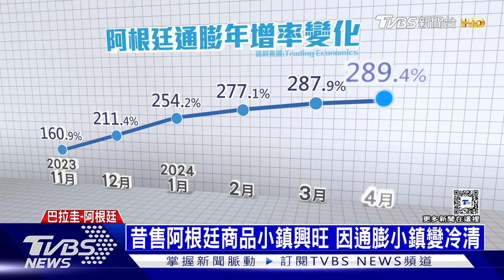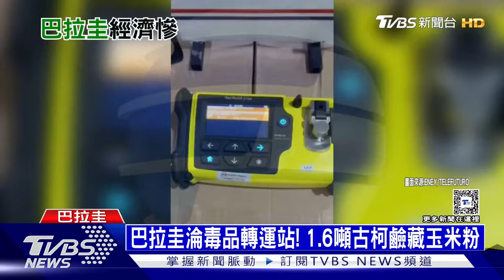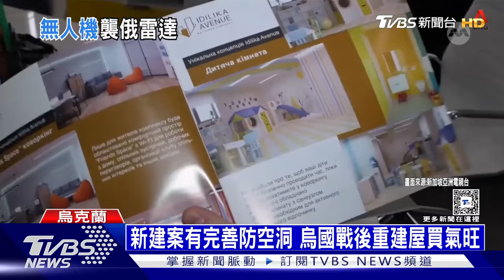烏無人機深入俄羅斯 巴拉圭貨幣疲軟走私猖獗 金臨天下X十點不一樣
烏克蘭消息人士指出，烏軍一架無人機26日深入俄羅斯奧倫堡州（Orenburg）奧爾斯克市（Orsk）的一座預警雷達設施，創下烏軍無人機的最遠飛行紀錄，但未說明攻擊是否成功。巴拉圭購物者過去常常成群結隊地湧向邊境城鎮納納瓦，購買來自阿根廷的廉價進口商品，多年來，比索貨幣疲軟，使得從邊境走私的燃料、藥品和雜貨的相對價格保持在較低水平。詳細內容請鎖定TVBS新聞台。

📍熱門主題📍
99%美國人明年財務更糟 高利率帳戶卻不用 台美AI大漲救經濟 看波浪位階找趨勢族群｜金臨天下 完整版 20231208